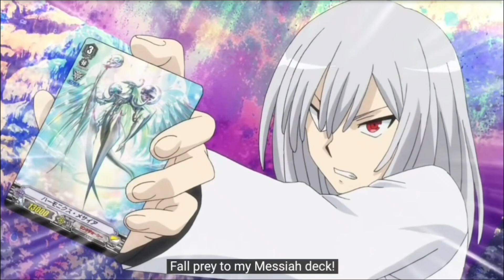Kouji Ibuki being best Vanguard if character Part 1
Cardfight Vanguard is a product of Bushiroad, please support the official release